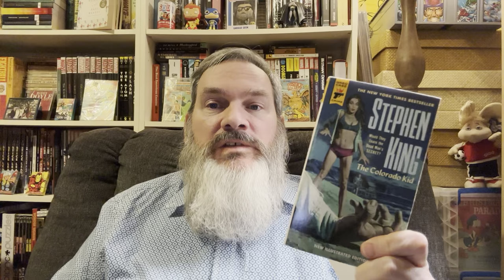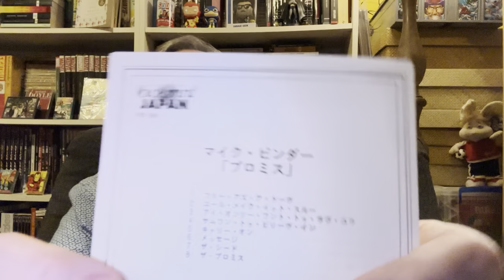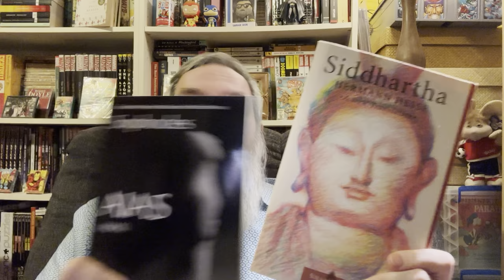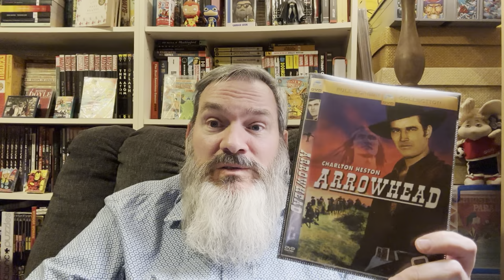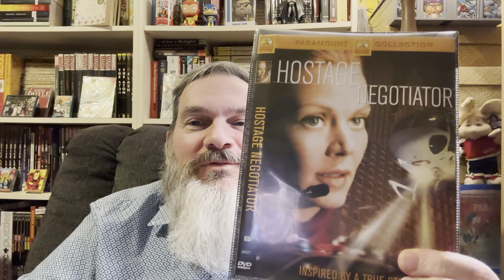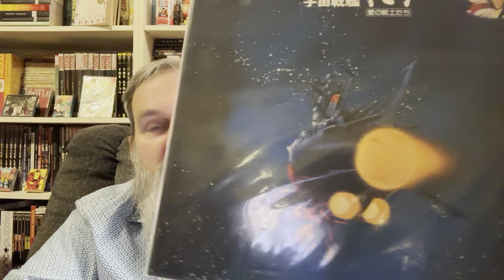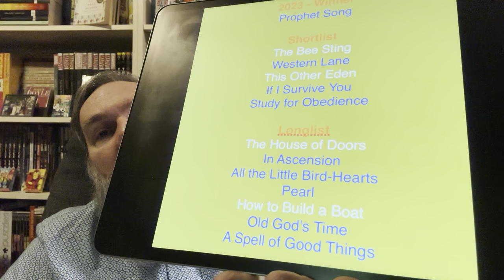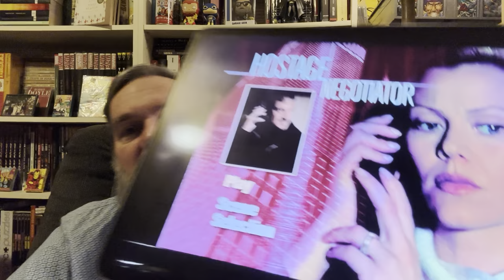Friday Night Chats: King David and the Arrowhead Fallout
Here’s what I watched and read this week. Plus a tribute to Michael Pinder.